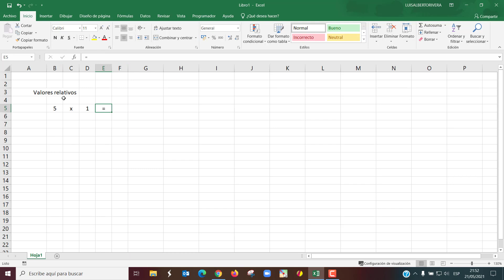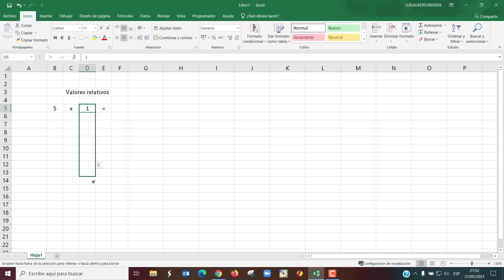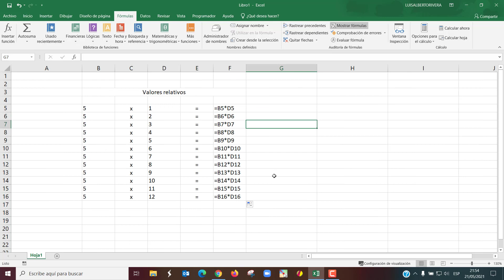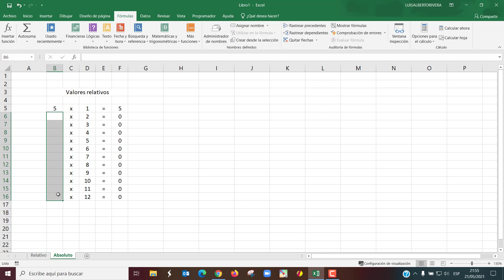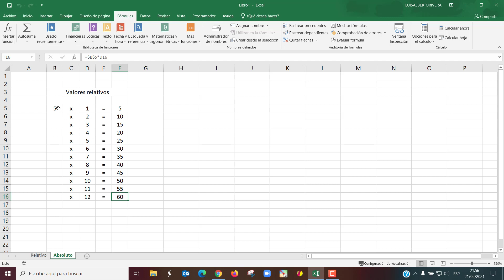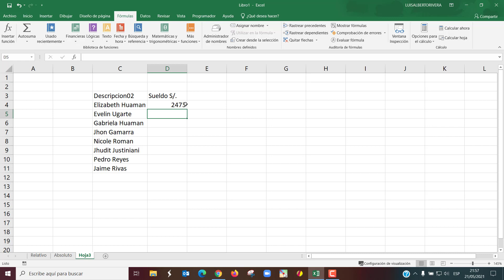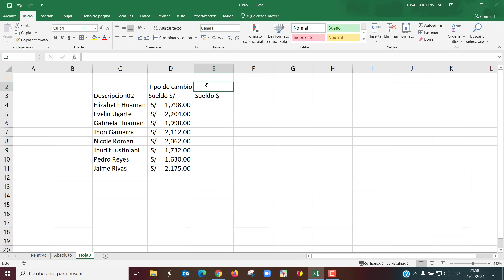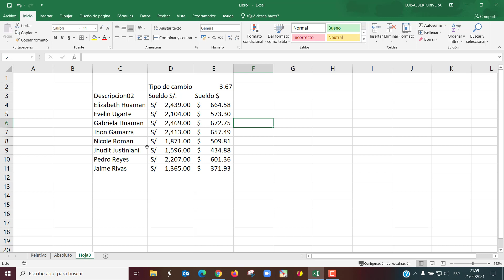06 Ejemplo con valores Relativos y Absolutos en Excel